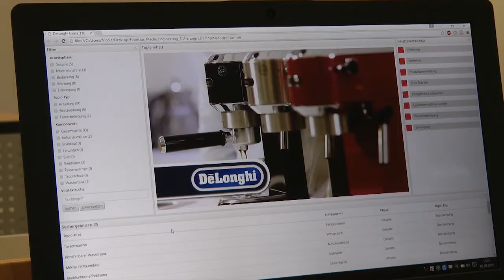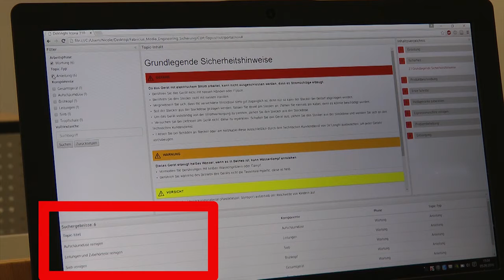Eine unserer besten Absolventinnen: Nicole Fabricius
Nicole Fabricius hat Technische Redaktion studiert und für ihre hervorragende Thesis einen Preis auf der Akademischen Jahresfeier 2016 der Hochschule Karlsruhe – Technik und Wirtschaft bekommen.  In der Thesis geht es um die Verbesserung der Informationssuche in Content-Delivery-Portalen. Einen kurzen Einblick gibt dieser Film.